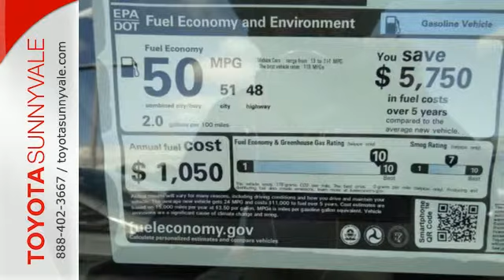2015 Toyota Prius Sunnyvale CA San Jose, CA #89163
Year: 2015
Make: Toyota
Model: Prius
Trim: Two
Engine: 4 Cyl. 1.8 L
Transmission: Variable
Color: Sea Glass Pearl
Interior: DARK GRAY
Stock #: 89163
VIN: JTDKN3DU4F1996611
The world's first and most successful mass-produced hybrid car, the Toyota Prius hybrid continues to expand its dominance. If you're looking for the best fuel economy in the hybrid field, the Prius' 51cty/48 hwy mpg rating is still king. The plug-in model also allows for more options and with the ability to run solely on electric power at ratings of 95 MPGe. The driver is given a range of performance options via the EV, Eco, and Power buttons, which allow for variations in throttle application and fuel consumption. In EV mode, the Prius hybrid functions solely on electric power (speed and miles permitting), while the Power mode setting delivers the full potential of the gasoline engine assisted by the electric motor. The Eco mode setting is probably the most useful of the three, allowing the Prius' computer to modify the throttle response for the best balance of fuel consumption and performance. The Toyota Prius hybrid hatchback features an interior as modern and different as its exterior. The available Solar Roof is embedded with solar panels that can power a fan to circulate ambient air through the cabin when parked in direct sunlight. The contoured dash looks particularly handsome with its 2-tone panels. The Prius' sheet metal is designed to cheat the wind, with sharp-edged creases and flush glass panels. Even the car's wheel covers are aerodynamic. Available safety features include Dynamic Radar Cruise Control which can regulate vehicle speed when cruise control is engaged, a Pre-Collision System which can automatically apply brakes if collision is detected, and Lane Keep Assist which can give a warning notification or when Dynamic Radar Cruise Control is engaged it can gently correct steering.

Address:
898 W El Camino Real